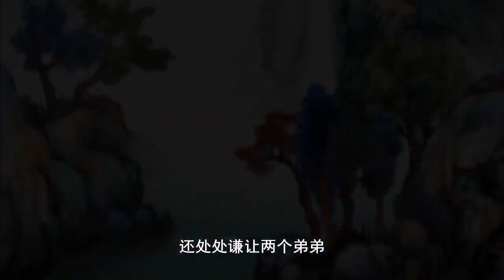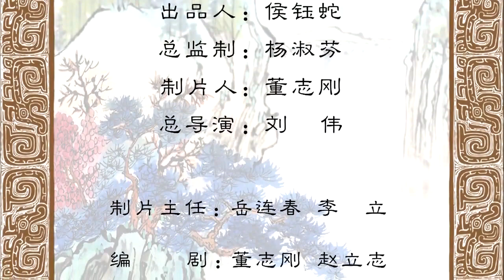Thái Bá Hái Thuốc (Phim Hoạt Hình)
THÁI BÁ HÁI THUỐC VINH
Bộ phim này cải biên dựa trên chuyện đầu tiên "Ngô Thái Bá Thế Gia" trong cuốn Sử Ký 31

Cuối thời nhà Thương, Cổ Công Đản Phủ, tức chư hầu Chu Thái Vương. Ông sanh được ba người con trai, con cả Thái Bá, con thứ hai Trọng Ung, con thứ ba Quý Lịch, ba anh em vô cùng hòa thuận, đặc biệt là con cả Thái Bá, không những hiếu thuận mà còn luôn nhường nhịn hai đệ đệ...